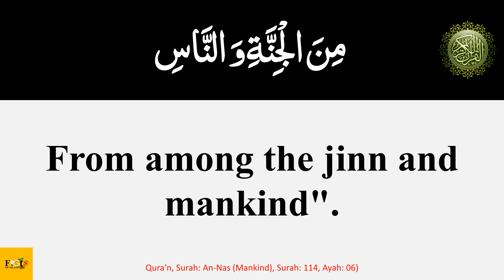Quran in English , Surah-114, An-Nas. (Complete).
Each ayah or Verse is on one page in large font, so you can Read in Arabic and English. A high-quality voice reads out only the English part for your concentrated attention verse by verse. Each Video is of One Intact Surah (Chapter) without break or without parts.

Every week One Surah or Chapter will be uploaded for you to read, listen and understand for a better grasp (In sha ALLAH).